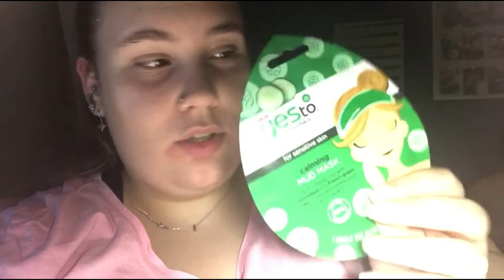Probando mascarillas Part.10 / La mascarilla cambia de color!!! |Irenerodrigz_